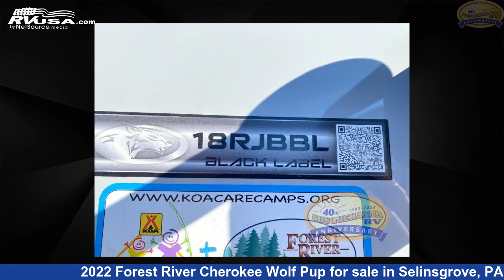Beautiful 2022 Forest River Cherokee Wolf Pup Toy Hauler RV For Sale in Selinsgrove, PA | RVUSA.com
This 2022 Forest River Cherokee Wolf Pup Black Label 18RJBBL is a Toy Hauler RV. It is located in Selinsgrove, PA 17870 and is offered for sale by Susquehanna RV. This New Forest River Is 22' 0" in length and features a ZION interior, sleeps 3, and 26 gal fresh water capacity..

Susquehanna RV is a dealer for brands like: Chinook, Coachmen, Dutchmen, Forest River, Prime Time, Riverside, Shasta, Sunset Park RV and offers the following rv services: Parts/Accessories, Service. They stock rv types such as: Class C, Fifth Wheel, Popup, Toy Hauler, Travel Trailer. For more information and pricing on this unit, To see all units available for sale by Susquehanna RV,